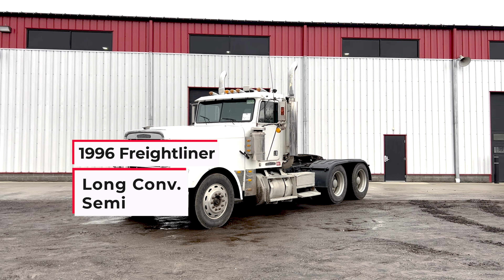1996 Freightliner Long Conv. Semi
Commercial Truck & Trailer Consignment Auction
Friday, February 2nd | 10 AM
Semi-Trucks - Dump Trucks - Commercial Trucks - Diesel Trucks - Trailers
Auction Location: The RES Yard - 375 Fry Road, Wooster.